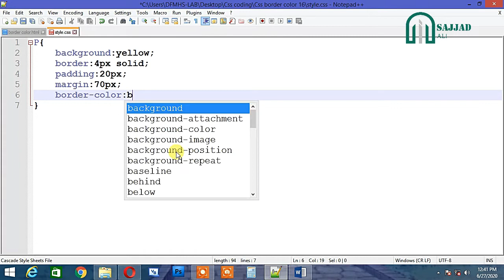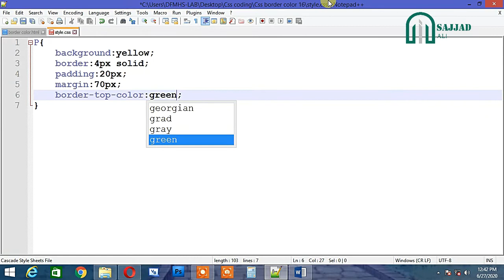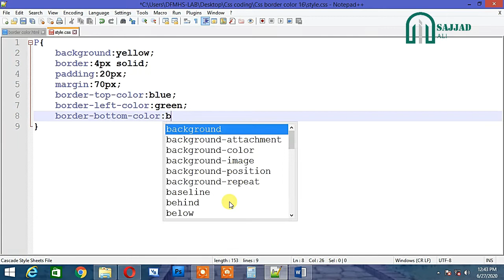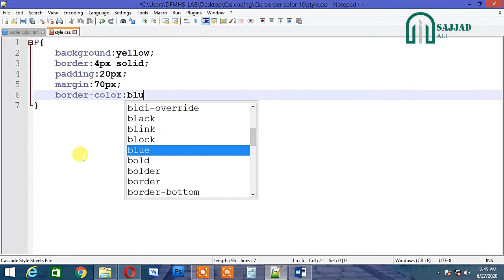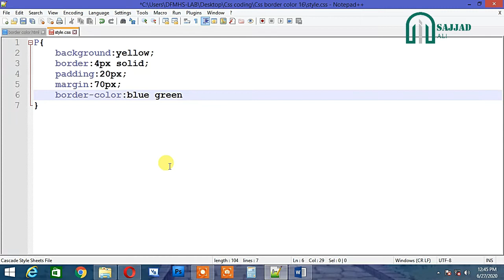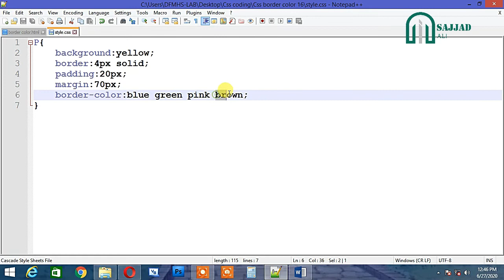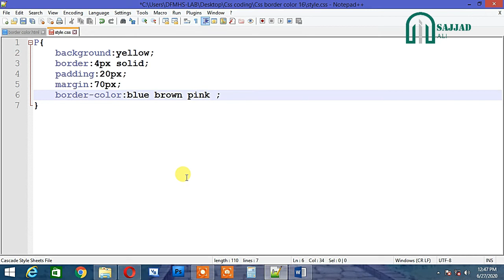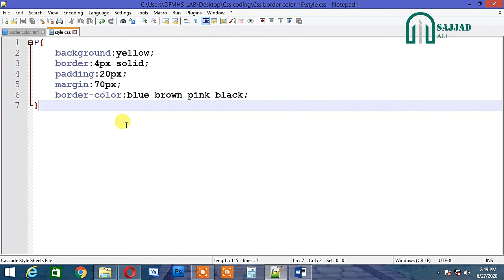Css Border color | Lecture 16 | Css tutorial for beginners in Urdu/hindi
In this video you will learn about css border, how to apply border color.
How to change border color in css.
How to apply border color in css.